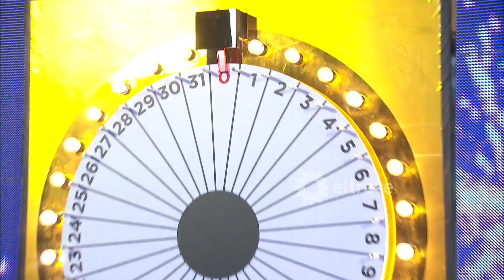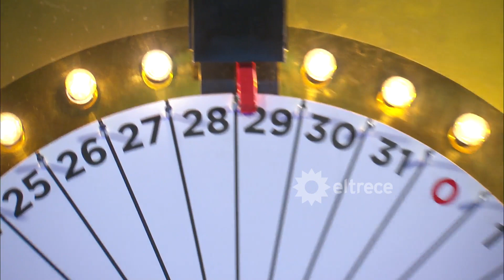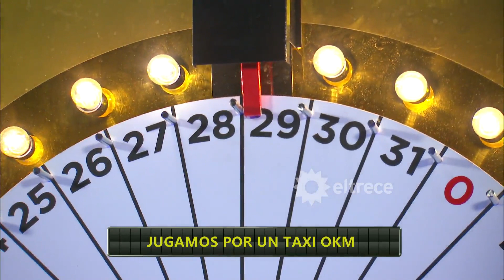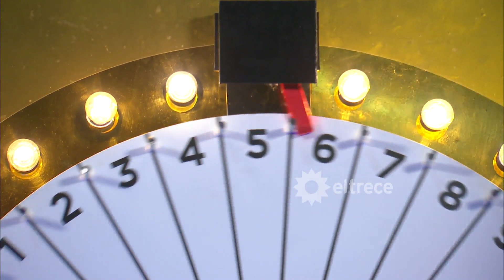¡De no creer! Mirá la suerte de este taxista cuando intentó ganar el taxi 0KM de Bienvenidos a bordo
Momento emitido el jueves 16 de julio de 2020 en Bienvenidos a bordo.